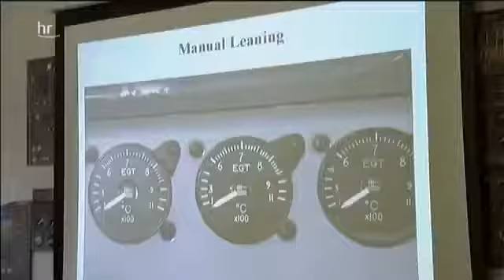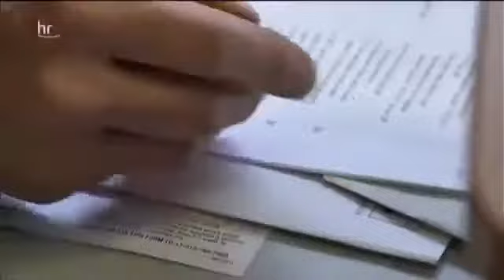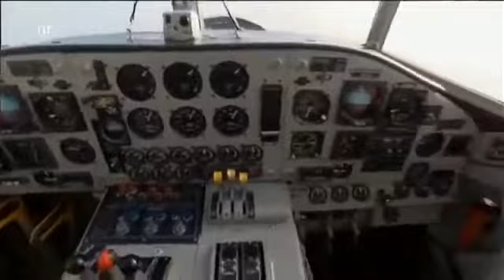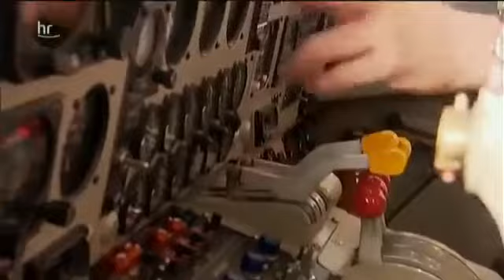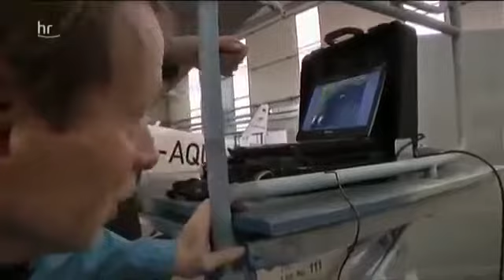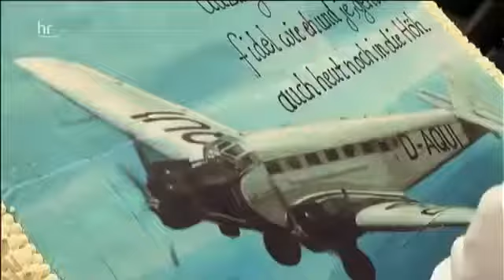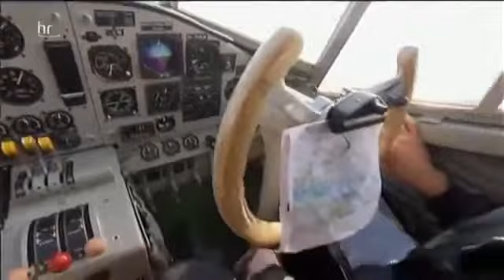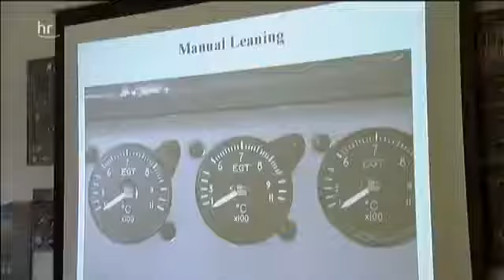Hugo Junkers MDR 2005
Der Ikarus von Dessau-Dokumentation.

Als vor 100 Jahren unerschrockene Flugpioniere daran gingen, die Alpen zu erobern, steckte die Luftfahrt noch in den Kinderschuhen. Mit fliegenden Kisten .

Rundflug mit der Ju 52/3m (HB-HOS) der Schweizer Ju-Air mit originalen BMW Motoren hautpsächlich aus der Cockpit Perspektive. Der Flug startet (5:22) und .

Doku Deutsch Fliegen – Gestern-Heute-Morgen - Dokumentation vom 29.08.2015 phoenix Thema am Samstag, 29.08.15, 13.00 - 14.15 Uhr Fliegen fasziniert, .